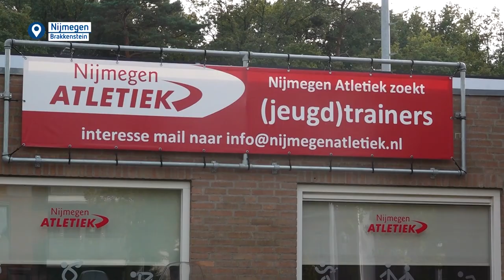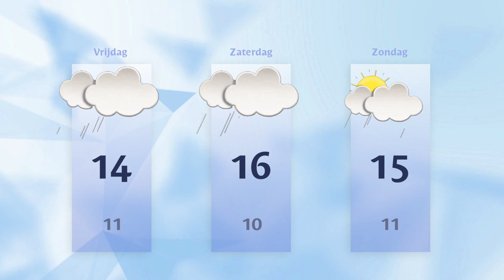Donderdag 19 oktober 2023 || RN7 REGIONIEUWS